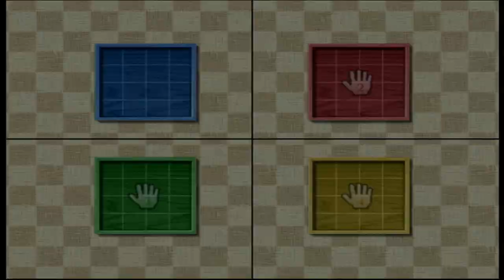Wii Party Board Game Island Mia vs Hiromi vs Misaki vs Michael